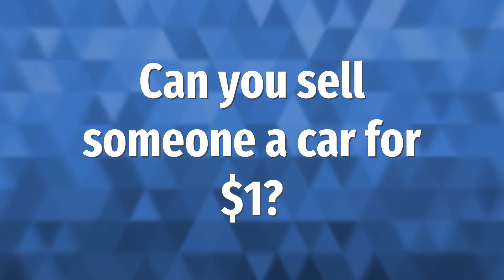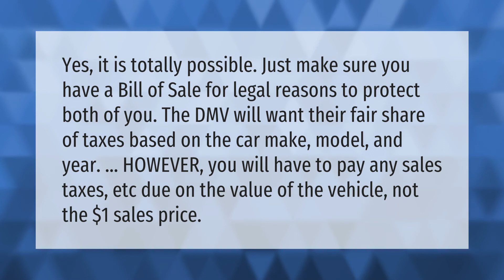How do you write a bill of sale for a car as a gift?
00:00 - How do you write a bill of sale for a car as a gift?
00:35 - Can you sell someone a car for $1?

Laura S. Harris (2021, April 8.) How do you write a bill of sale for a car as a gift?
    AskAbout.video/articles/How-do-you-write-a-bill-of-sale-for-a-car-as-a-gift-235062